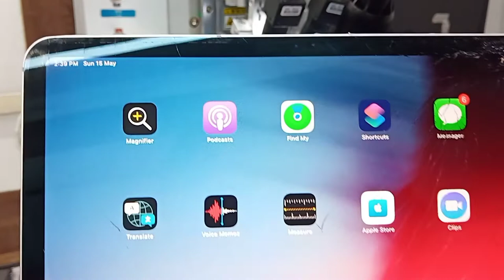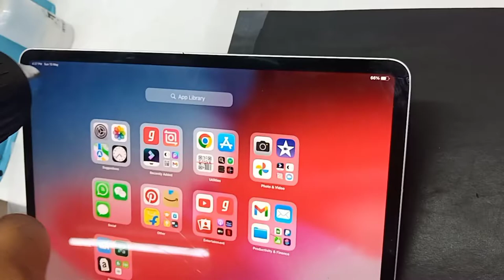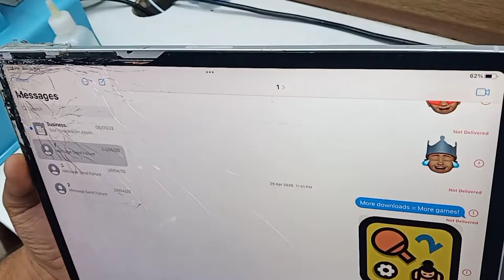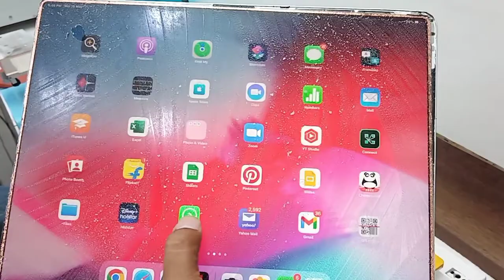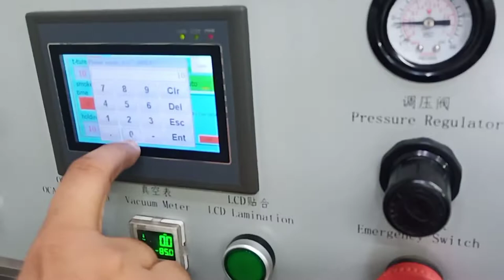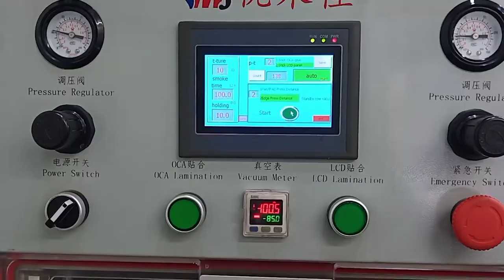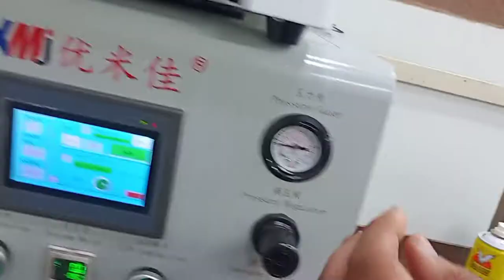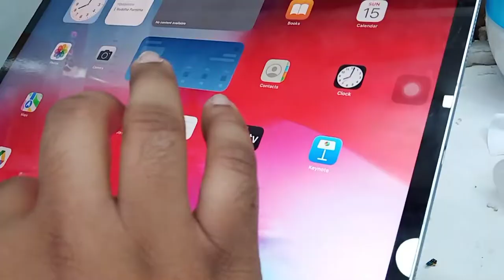ipad pro12.9 inch broken glass replacement || how to replace ipad pro touch glass restoration.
ipad pro 12.9 inch broken glass replacement|| how to replace ipad pro touch glass restoration||A1895

This video i want to show you how to replacement touch glass ipad pro 12.9 inch .We hope This video can help you about this process.

Hello friends aaj mai aapko ipad pro ka hardly broken front touch glass chsnge karna batunga es video.friends agar aapke pass ipad ka koi bhi model hai uska touch glass broken ho gaya hai or aapki display lcd ok hai tuti hui bhi work kar rhi hai to uska glass replace kar sakte ho ya hmse kara sakte ho or aapki display ki quality pahle ki jese rahegi .to friends watching my video..

Glue Pasting...
T-7000 Black Glue.
T-8000 White Glue.
Screw Tools.
Heat Seal Tap.
Douable Tap...
Heat Gun.
mobile Opner tools..

MY All EQUIPMENT:--GEARS: i Used
Camera Canon200Dii
2nd Canon 90D
50MM LENS
BOYA MIC
RODE MIC
TRIPOD DIGITEK
Joby Gorillapod
Adofys Flexible Tripod
MY CAMERA BAG
VLOG GORILLA POD
LIGHT STAND SOFTBOX
Sonia 3 Step Trilite
Green Screen
Green Screen stand